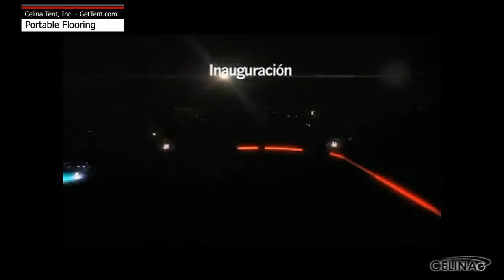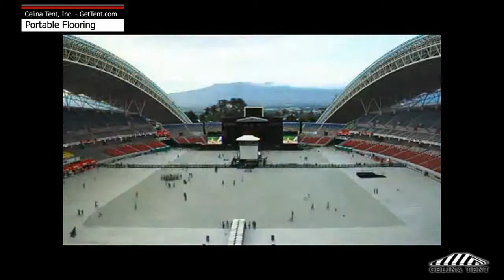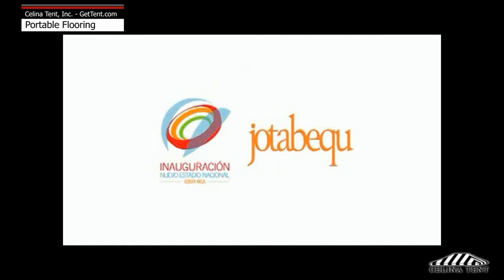Portable Flooring - Time Lapse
PORTAFLOOR - PORTABLE FLOORING SOLUTIONS FROM CELINA

PORTAFLOOR temporary surfaces provide customers with strong, cost effective portable surface solutions that optimize their operations. From drill sites to temporary roadways, from camps to sports arenas and from maintenance facilities to instant airports, PORTAFLOOR surfaces provide the rapid installation and superior load capacity for all temporary surface needs.

The reusable modular and rollable sections are designed to lock together quickly and securely and are light and lean so they can be rapidly redeployed and quickly disassembled. PORTAFLOOR flooring systems are 100% recyclable and are designed to support today's zero footprint initiatives.

Questions?